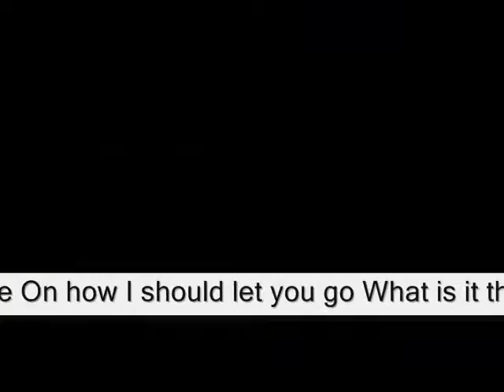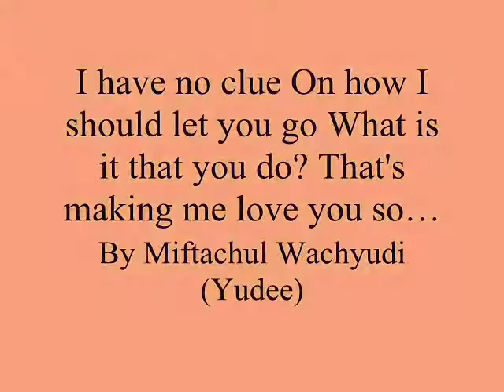I have no clue On how I should let you go What is it that you do